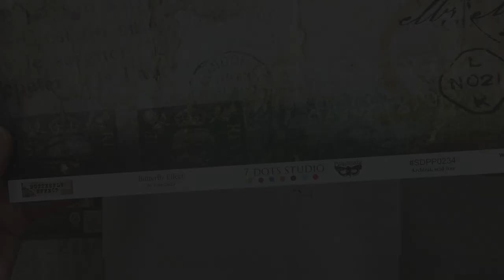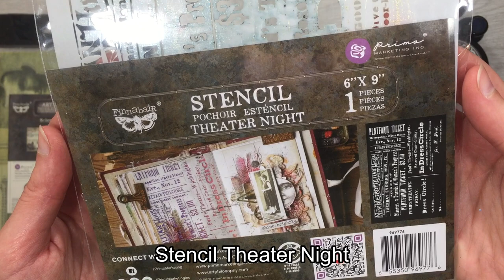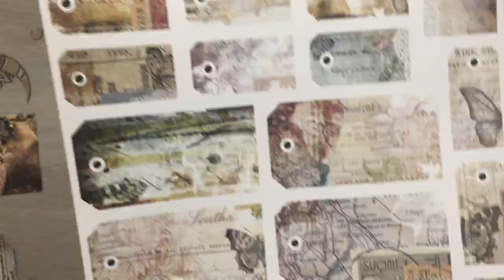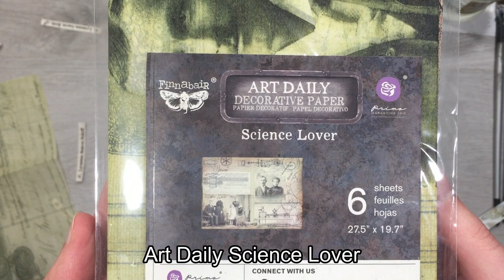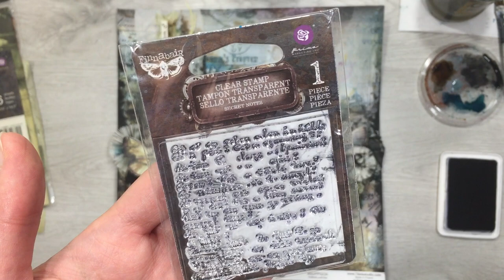Enjoy Life - Mixed Media Layout video tutorial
Hello creative friends! Margarita Shkludova is here.
Have you seen what a beautiful collection of paper by Finnabair was released by 7 Dots Studio? It is simply ideal for mixed media projects.
I've made this layout for your inspiration using a "Butterfly Effect – Carte Postale" sheet of paper, cutting sheets "Butterflies" and "Tags" and paints from Finnabair.
You can find the full list of products used below.
Bright mood and inspiration to you, friends!
See you!